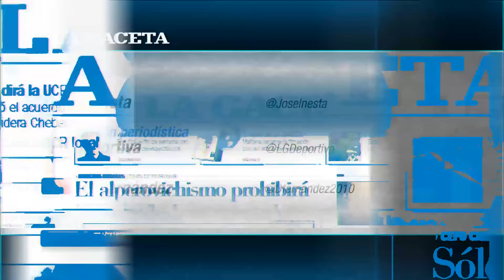Hourcade, el nuevo DT de Los Pumas, habla sobre los jugadores - 2/2